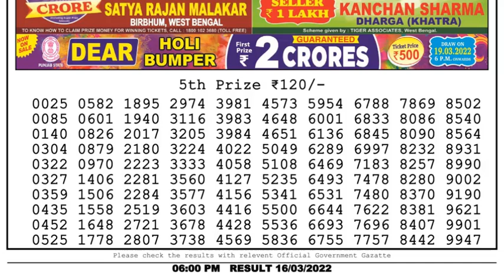Dear Lottery Sambad 6pm today 16.03.22 Nagaland State Lottery Result